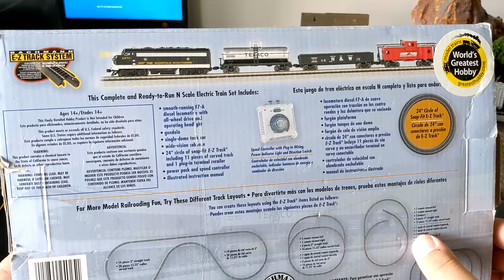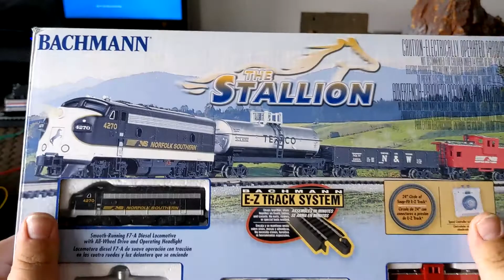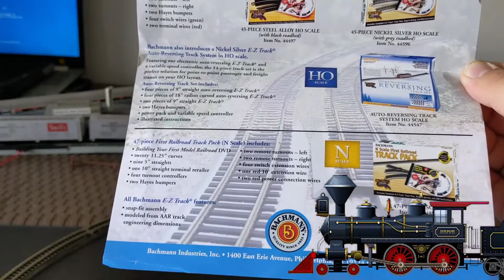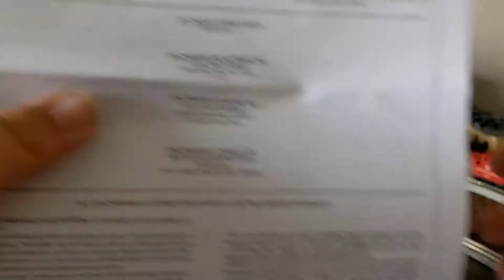Bachmann Review, N scale set: The Stallion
Here is the Bachmann, N scale set called The Stallion.

This is a great starter train set for any model railroader.
1 engine, 3 freight cars,  tracks to make a lovely circle, and a power pack.

I would highly recommend!!!